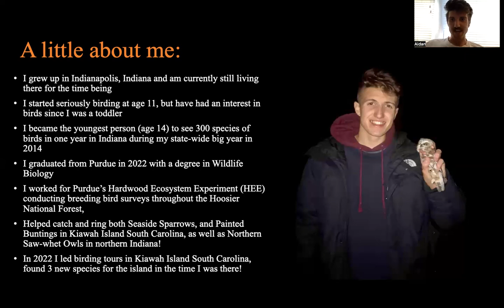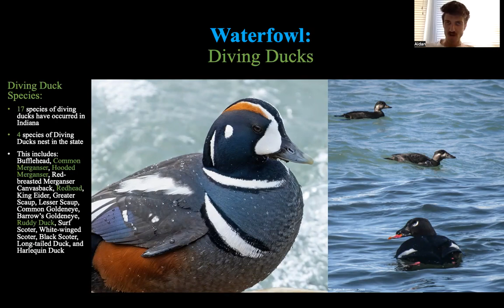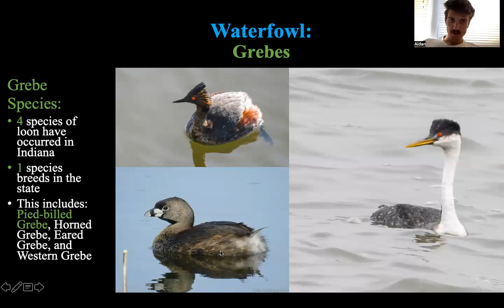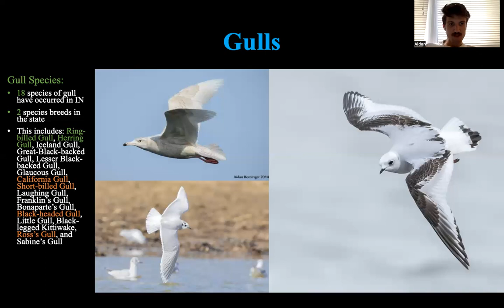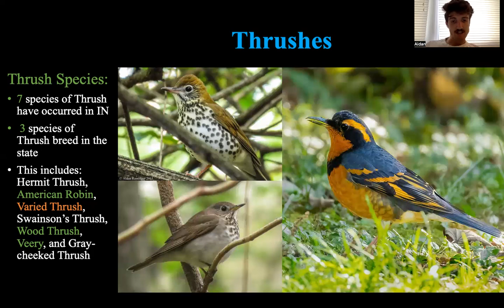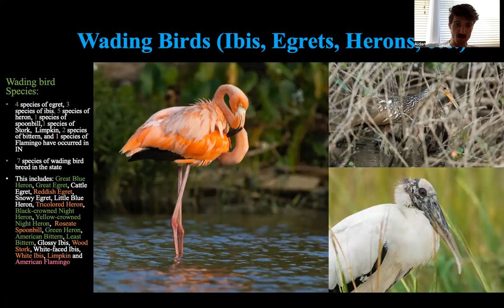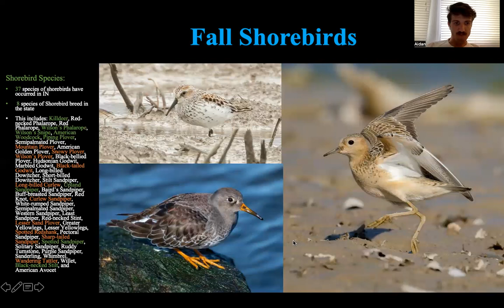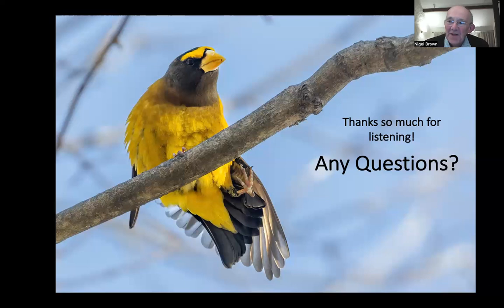Birds of Indiana with Aidan Rominger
Aidan Rominger , is a brilliant young birder and naturalist from Indiana, USA and he speaks here from Eagle Creek Ornithology Centre near Indianapolis where he is the Head Ornithologist and Naturalist. Aidan has previously spoken to Bird Group as well as local Audubon Societies in the USA. He organises Birding Festivals and is involved with re-introduction projects for wetland bird species such as King Rail. In his spare time he's a keyboard player with the Jam/Fusion Band, Nautilus.

In this presentation he introduces the Birds of Indiana which he covers in a seasonal style.